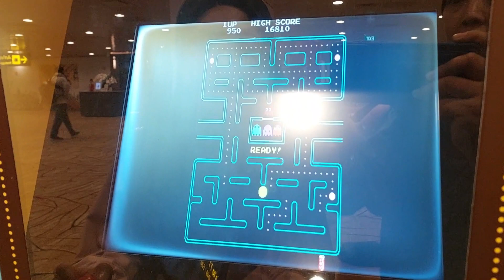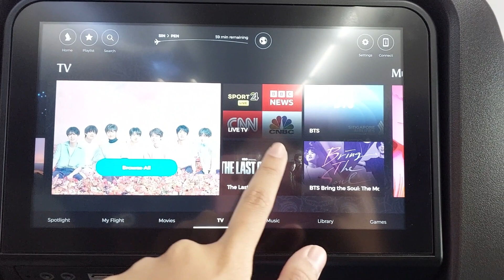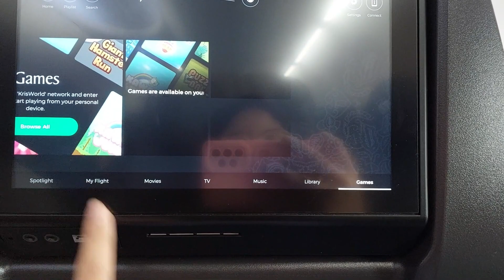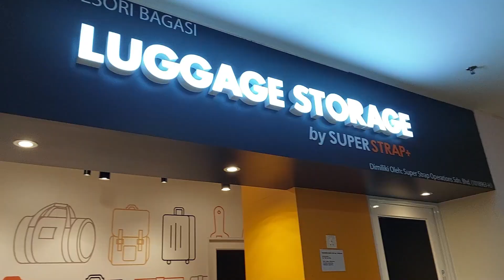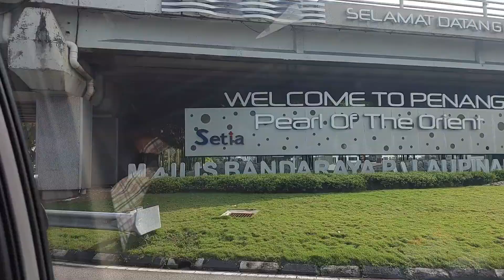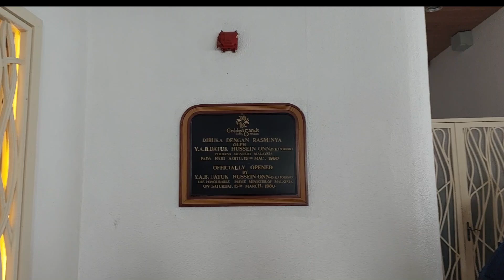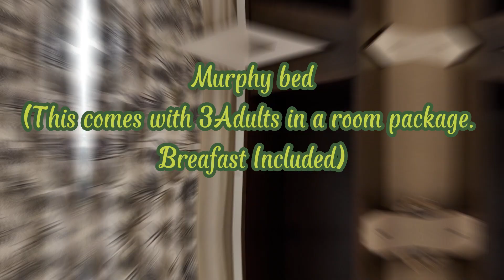Singapore to Penang | Singapore Airlines | Shangri-La Golden Sands Resort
We recently took Singapore Airlines flight SQ132 from Singapore to Penang on their Boeing 737-8 Max. The plane departed from Changi Airport Terminal 2.

As per usual, we booked transport from Penang International Airport to Shangri-La Golden Sands Resort. It took us about an hour with the traffic jams in Penang.

The room we booked was a Deluxe Room with Pool View, which is limited to the first 3 levels of the resort. Our stay at Golden Sands was such a lovely one and we will definitely be uploading more videos in due time.